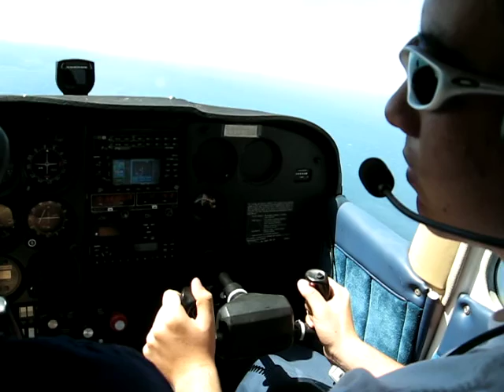C takes the yoke.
C takes the yoke on June 21st, clear hot day north of half moon bay going south bound.